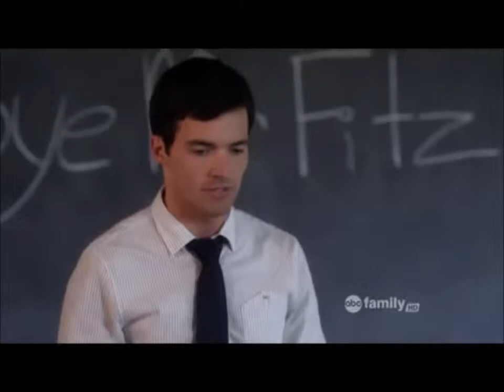Aria and Ezra - LOVE'S TO BLAME